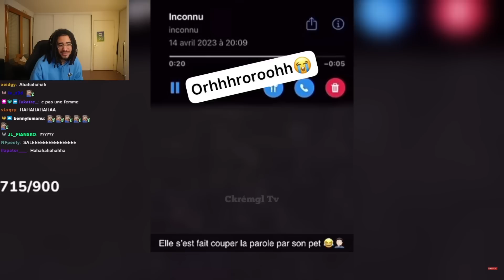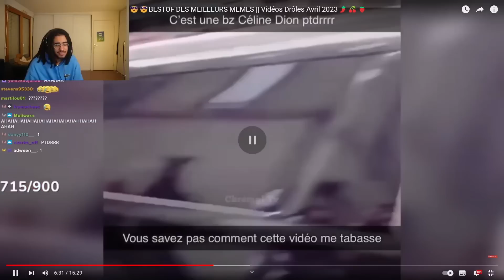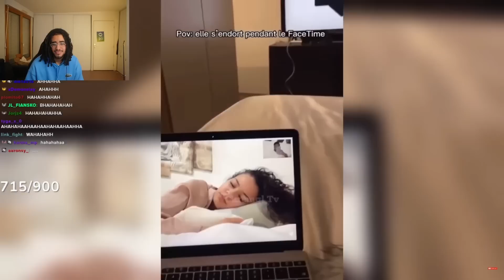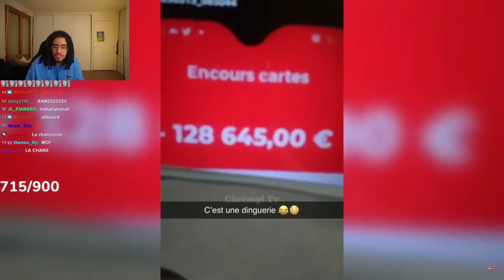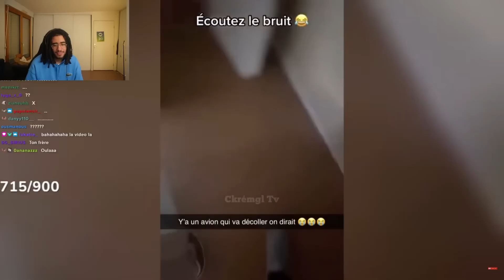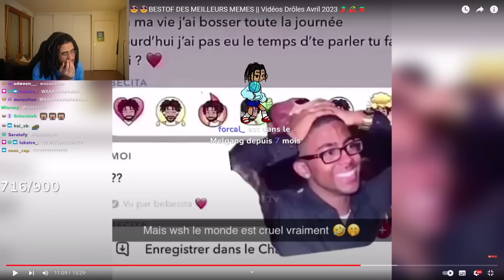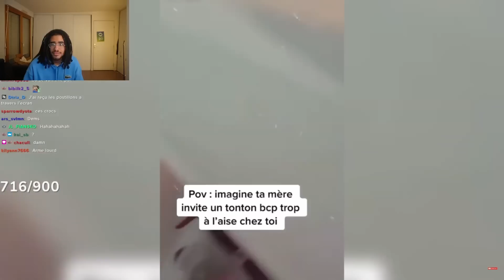Les SNAPS qui vont vraiment te faire te rouler par terre